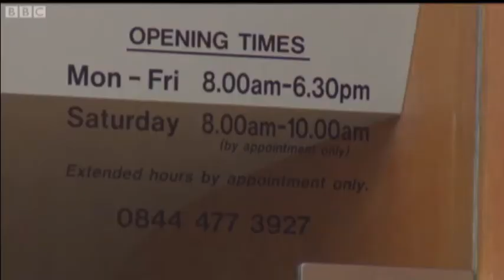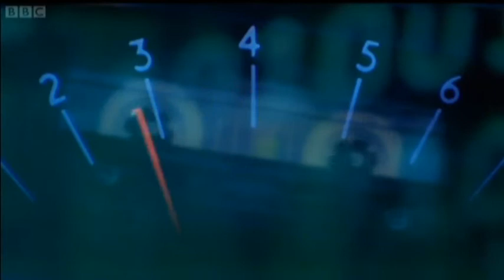12 Feb 2013 BBC London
Coverage of the issue of GPs in London using 084 telephone numbers, with contributions from campaigners